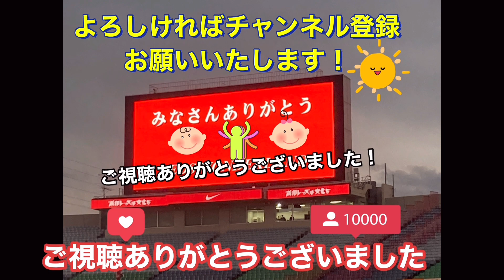🔴 最初の1秒見逃しNG❗️超臨場感のあるリアルなゴールシーン❗️ダヴィド・モーベルグ 浦和レッズvs FC東京Urawa Reds＃shorts＃Ｊリーグ＃DAZN＃日本代表＃チャント＃サポーター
🔴超臨場感のあるリアルなゴールシーン❗️ダヴィド・モーベルグ浦和レッズvs FC東京Urawa Reds＃shorts＃Ｊリーグ＃DAZN＃サッカー日本代表＃サポーター＃チャント＃WorldCup

🔴🟡 互いの意思を確認し合う❗️浦和レッズ小泉佳穂&ダヴィド・モーベルグ選手Urawa Reds＃shorts＃Ｊリーグ＃DAZN＃サッカー日本代表＃サポーター＃チャント＃WorldCup

🔴🟡両チーム気合の入った円陣を組む❗️浦和レッズvs FC東京　Urawa Reds＃shorts＃Ｊリーグ＃DAZN＃サッカー日本代表＃サポーター＃チャント＃WorldCup

🔴🟡カッコイイ❗️浦和レッズ選手入場‼️選手の気合と緊張が伝わるUrawa Reds＃shorts＃Ｊリーグ＃DAZN＃サッカー日本代表＃サポーター＃チャント＃WorldCup

🔴🟡浦和レッズサポーター❗️素晴らしい旗振り‼️ Urawa Reds＃shorts＃Ｊリーグ＃DAZN＃サッカー日本代表＃サポーター＃チャント＃WorldCup

🔴 伊藤敦樹＆大久保智明❗️若手のホープ❗️ダブルでヒーローインタビュー❗️浦和レッズ Jリーグ FC東京 サポーター 日本代表 SAMURAI BLUE

🔴🟡大活躍の大久保智明選手❗️サポーターから拍手喝采で交代を迎えられる浦和レッズ対FC東京＃shorts＃浦和レッズ＃日本代表

🔴🟡大久保智明！3点目を決め切る❗️明治安田生命Ｊ１リーグ　第21節2022年7月10日浦和レッズ対FC東京＃Jリーグ＃shorts＃浦和レッズ＃FC東京＃日本代表＃SAMURAI BLUE

🔴🟡ダヴィド・モーベル❗️2試合連続スーパーゴール❗️浦和レッズ対FC東京　Jリーグ　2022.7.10 明治安田生命Ｊ１リーグ＃Jリーグ＃shorts＃浦和レッズ＃FC東京＃サポーター＃チャント＃日本代表

🔴超カッコイイ❗️両チームの選手紹介❗️明治安田生命Ｊ１リーグ　第21節2022年7月10日浦和レッズ対FC東京＃Jリーグ＃shorts＃浦和レッズ＃FC東京＃日本代表＃SAMURAI

🔴カッコイイ選手入場❗️明治安田生命Ｊ１リーグ　第21節2022年7月10日浦和レッズ対FC東京＃Jリーグ＃浦和レッズ＃FC東京＃サポーター＃チャント＃日本代表＃SAMURAI BLUE

2022年7月10日（日）19:03KO
埼玉スタジアム２００２
浦和
浦和レッズ

スタジアム 埼玉スタジアム２００２
入場者数
天候/気温/湿度 - / -℃ / -
主審 清水　勇人
副審 八木　あかね、鈴木　規志
第4の審判員 蒲澤　淳一
VAR 飯田　淳平
AVAR 上村　篤史

メンバー
浦和浦和 FC東京FC東京
GK 1 西川　周作  GK 24 ヤクブ　スウォビィク
DF 2 酒井　宏樹  DF 5 長友　佑都
4 岩波　拓也
30 木本　恭生
28 アレクサンダー　ショルツ  3 森重　真人
44 大畑　歩夢  49 バングーナガンデ　佳史扶
MF 10 ダヴィド　モーベルグ  MF 44 松木　玖生
19 岩尾　憲  10 東　慶悟
3 伊藤　敦樹  43 梶浦　勇輝
21 大久保　智明  FW 23 渡邊　凌磨
FW 8 小泉　佳穂  9 ディエゴ　オリヴェイラ
11 松尾　佑介  20 レアンドロ
控えメンバー 控えメンバー
GK 12 鈴木　彩艶  GK 13 波多野　豪
DF 20 知念　哲矢  DF 28 鈴木　準弥
6 馬渡　和彰  29 岡崎　慎
MF 14 関根　貴大  MF 18 品田　愛斗
40 平野　佑一  45 安田　虎士朗
FW 15 明本　考浩  FW 17 紺野　和也
33 江坂　任  19 山下　敬大
監督 監督
リカルド　ロドリゲス アルベル